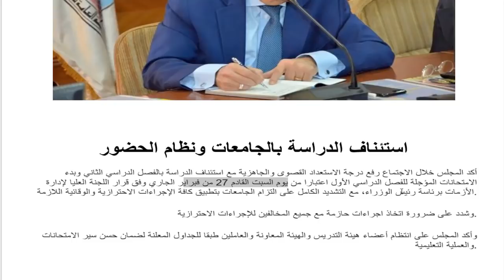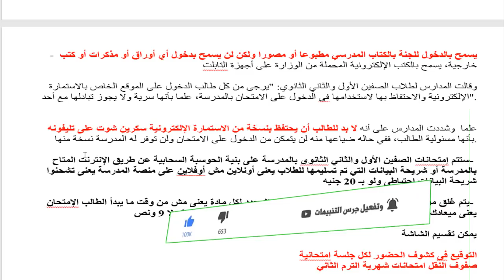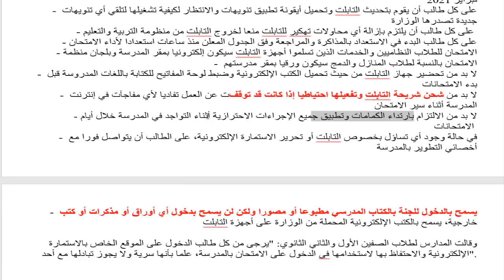اخر قرارات وزارة التربية والتعليم اليوم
اخر قرارات وزارة التربية والتعليم اليوم بشأن امتحانات الثانوية العامة وامتحانات اولى وتانية ثانوي وامتحانات الشهادة الاعدادية والابتدائية اسئناف الدراسة بالجامعة وامتحانات الجامعات واخر قرارات وزير التعليم والدكتور خالد عبد الغفار.